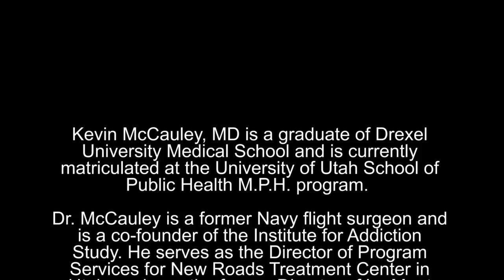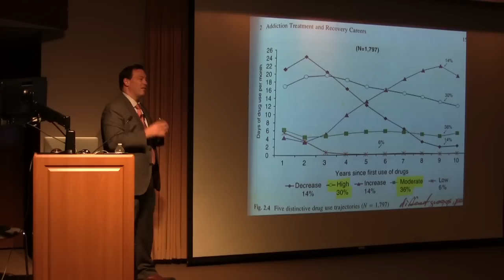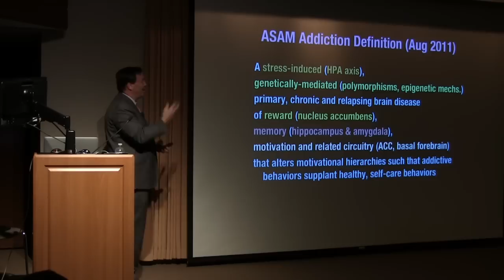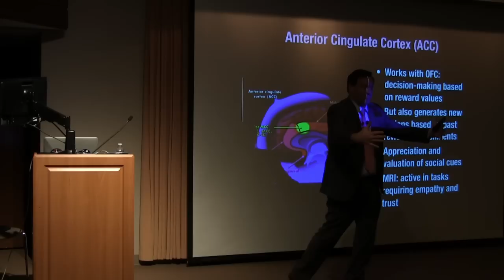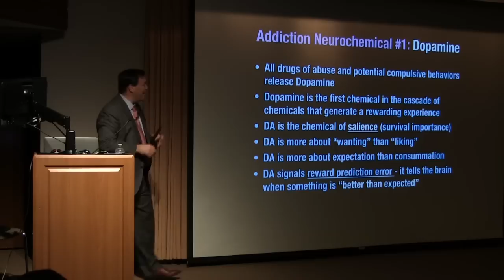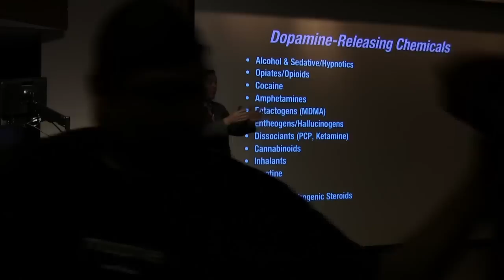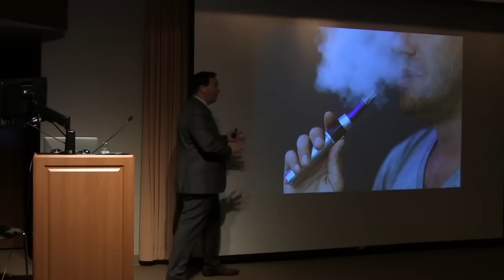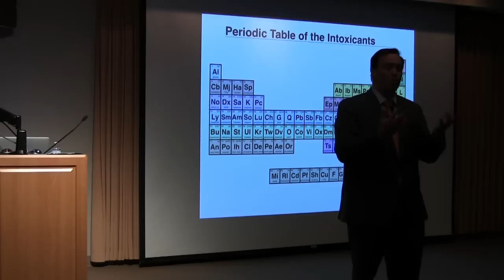The Brain and Recovery: An Update on Neuroscience of Addiction - January 19, 2016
“The Brain and Recovery: An Update on Neuroscience of Addiction” was presented on January 19, 2016, by Dr. Kevin T. McCauley, MD; co-founder of the Institute on Addiction Study and writer of the award-winning DVD “Pleasure Unwoven” and the recently released “"Memo to Self: Protecting Sobriety with the Science of Safety."  The last twenty years produced an explosion of understanding not only about addiction (substance use disorders) but how our brains enable our most human capacities such as hedonic valuation and decision-making. Dr. McCauley summarizes the most current neuroscientific research about addiction - research that explains how the brain constructs pleasurable experiences, what happens when this process goes wrong, and why this can have a dramatic impact in our ability to make proper choices.

Dr. Kevin T. McCauley, MD is a graduate of Drexel University Medical School and is currently matriculated at the University of Utah School of Public Health M.P.H. program.  Dr. McCauley is a former Navy flight surgeon and is a co-founder of the Institute for Addiction Study.  He serves as the Director of Program Services for New Roads Treatment Center in Utah, and was the former Director of Le Mont Michel in Sandy, Utah. He is currently the President of the Utah Association of Recovery Residences. Dr. McCauley has provided educational lectures on topics related to addiction and recovery for family group and patients at Cirque Lodge in Utah and was the Director of Medical Education for Sober Living By The Sea in California.  He is recognized as an engaging lecturer, creative filmmaker, and innovative program designer whose work makes difficult scientific concepts accessible to all, and helps to foster the acceptance of people in recovery as full and valued members of society. His DVD “Pleasure Unwoven” won the 2010 NAATP Michael Q. Ford journalism award. His new DVD, “Memo to Self: Protecting Sobriety with the Science of Safety” was released in January 2016.

This presentation is part of the Dawn Farm Education Series, a free, annual education series developed to provide accurate, helpful, hopeful, practical, current information about chemical dependency, recovery, family and related issues.  The Education Series is organized by Dawn Farm, a non-profit community of programs providing a continuum of chemical dependency services.
Description: add – “This presentation is part of the Dawn Farm Education Series, a free, annual education series developed to provide accurate, helpful, hopeful, practical, current information about chemical dependency, recovery, family and related issues.  The Education Series is organized by Dawn Farm, a non-profit community of programs providing a continuum of chemical dependency services.